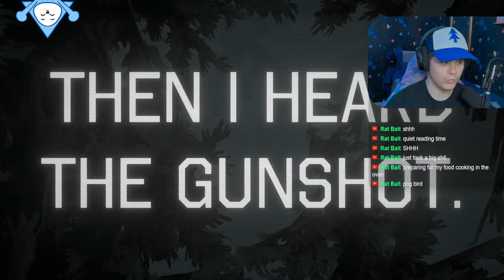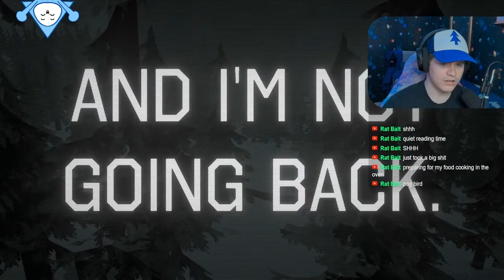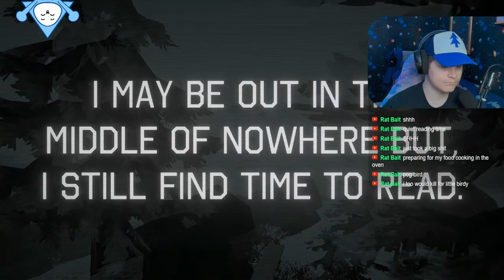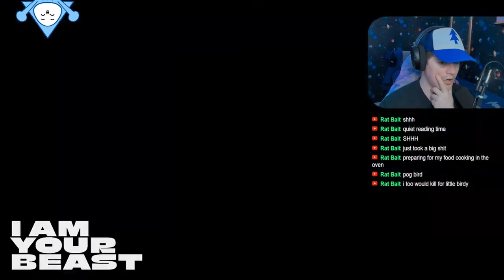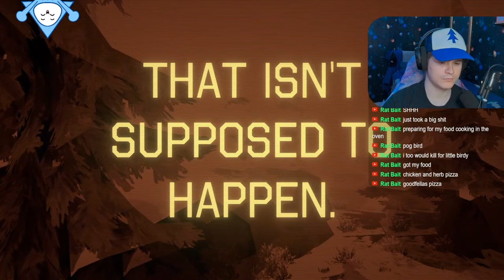This Game is AMAZING! | I Am Your Beast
I Am Your Beast is a game where you hunt the military-industrial complex across stylish comic book micro-sandboxes in this fast-paced covert revenge thriller FPS from the developers of El Paso, Elsewhere